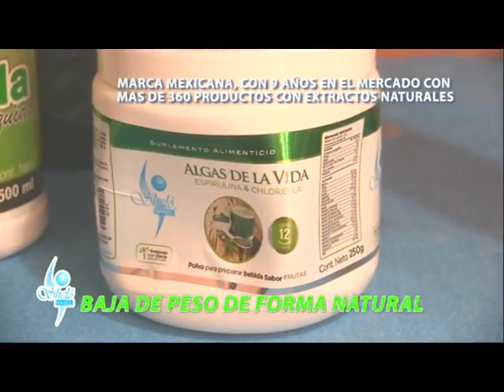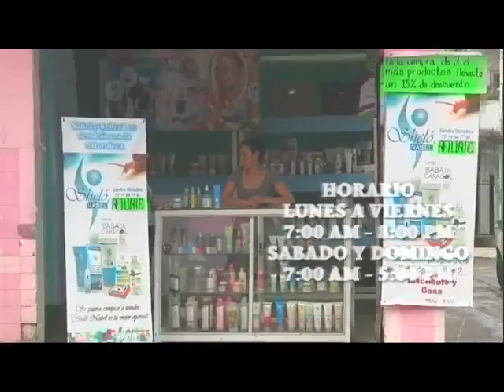Noticiero 26 Septiembre 2018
Último Homenaje a la Bandera del Ayuntamiento de Tamazunchale encabezado por el Presidente Municipal, Profr. Baldemar Orta López, quien agradeció a los funcionarios y trabajadores municipales; Ing. Adelaido Cabañas Hernández, Dirigente de la Asociación Civil Gestión para el Desarrollo de la Huasteca; Gira de trabajo del Alcalde de Tamazunchale Baldemar Orta López por la Delegación de Chapulhuacanito, siendo recibido por el Lic. Abraham Campos Antonio, Delegado de Chapulhuacanito; Homenaje de despedida a las Maestras Nora Azalia Guerrero Roque y Virginia Hernández Orta, quienes se jubilaron en la Primaria Leona Vicario de Tamazunchale; el SNE oferta oportunidad de trabajo en la Empresa General Motors, habla el Lic. Flavio Hazzel Monsiváis y Miguel Delgado, encargado de reclutamiento y selección de GM; Dr. Mehunim Castillo Romero, Responsable del Programa de Salud Mental y Adicciones de la Jurisdicción Sanitaria No. VI; Congreso del Estado